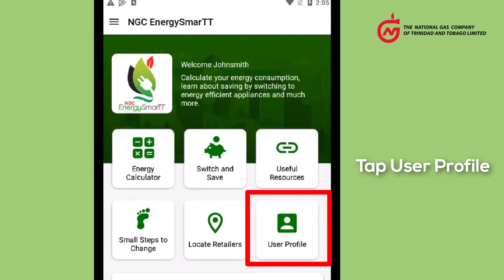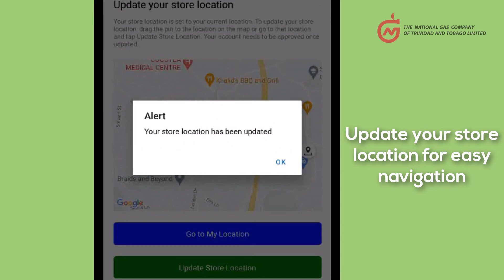How to Create a Retailer Profile | NGC EnergySmarTT